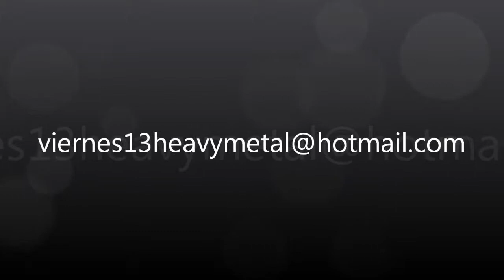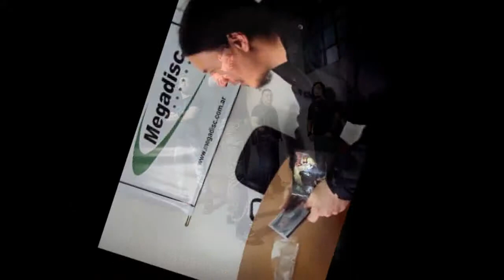Metal Paraguayo _ Viernes 13 _ Con las Manos Manchadas de Sangre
Viernes 13 _ Con las Manos Manchadas de Sangre